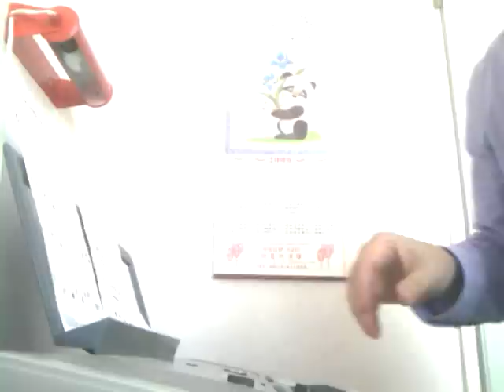Exodus - Keyboard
Sinds een paar dagen heb ik een mobiele telefoon met een camcorder. Voor proef heb ik even een opname gemaakt van mezelf op het keyboard. Zeer amateuristisch en aan het begin en het eind zit ik te zuchten alsof ik een week in de kolenmijnen gewerkt heb. Maar evengoed is het wel om aan te horen (hoop ik).

Style 001- 8BtModern. Voice 001 - Grand piano with M.Octave -1